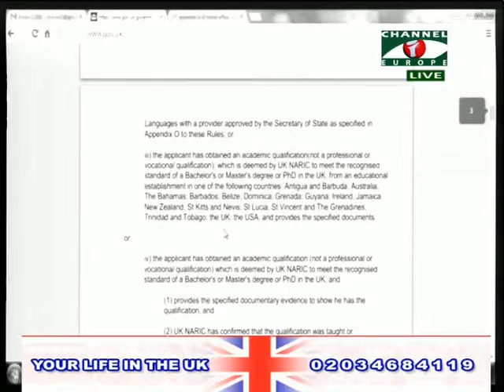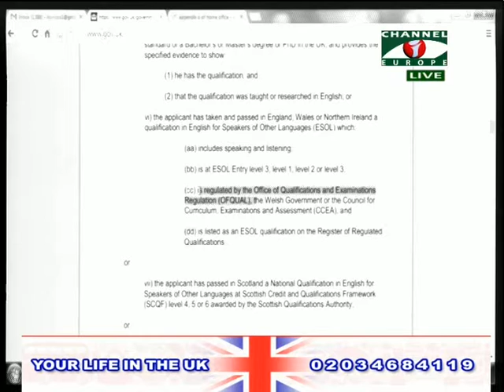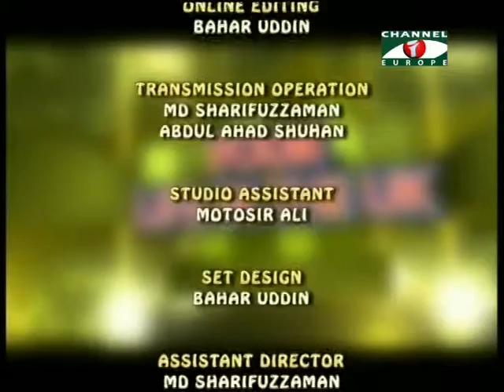Your Life in the UK 080514 4